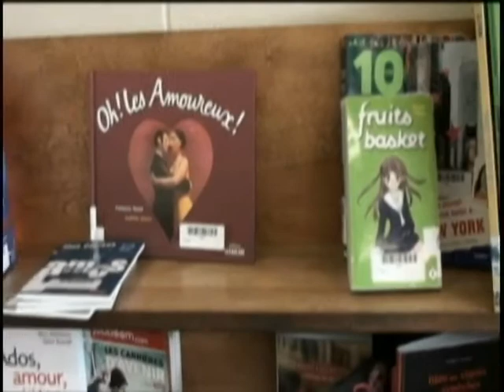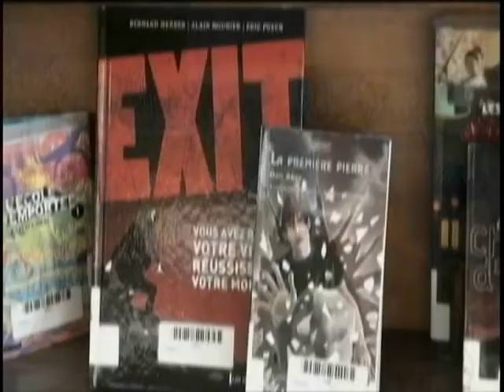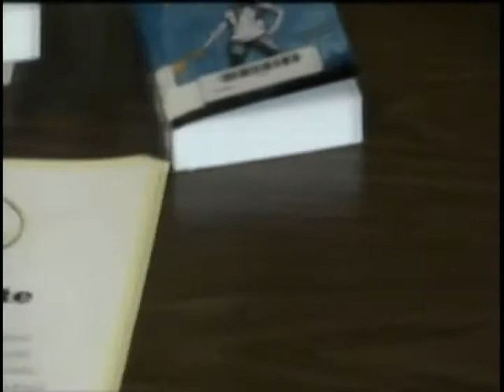Trouve ton tag